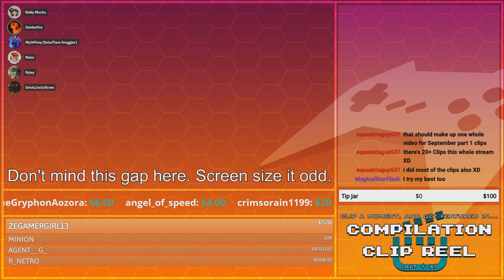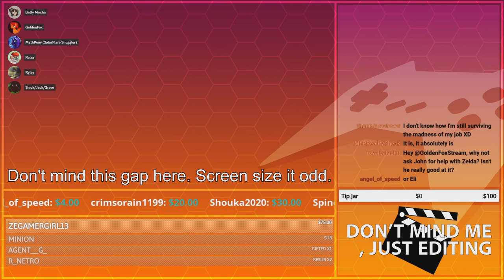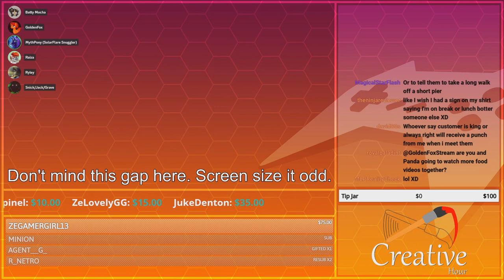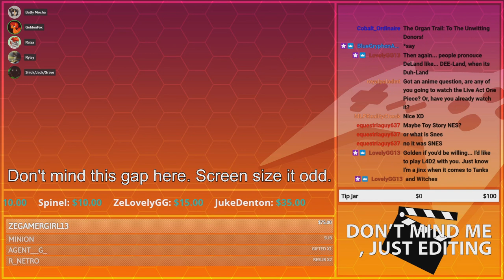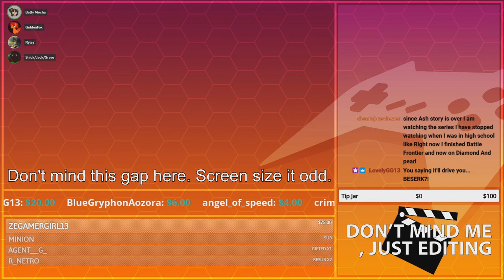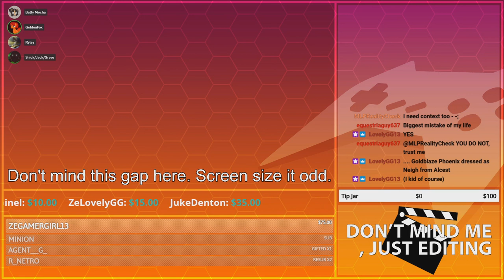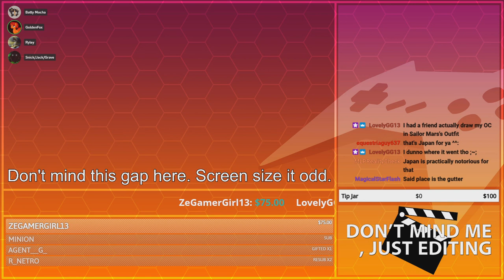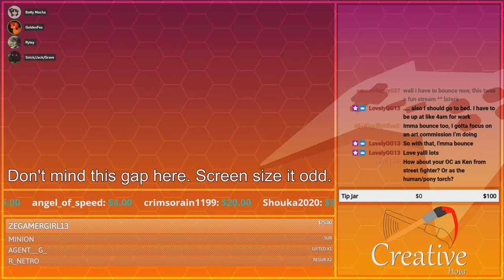Postshow Shenanigans 9/6/2023